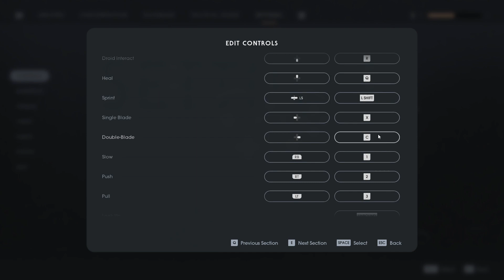StarWars Jedi Fallen Order #5 Getting Lost ALOT No Commentary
If You Want To Know Why i Can't Talk Is Because my obs Was Messed Up So i Couldn't Talk But Enjoy Anyway The Next Video Has Talking So Don't Worry